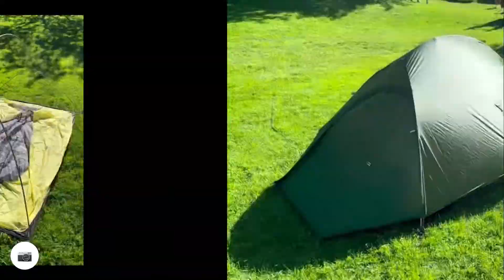Surly Bikepacking Trip from Lake Constance into Allgäu and back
3-day bikepacking trip from Friedrichshafen to Isny and Ochsenhausen.

Surly Ice Cream truck

Woho adventure bags upfront. Blackburn Outpost Elite frame bag and Blackburn Outpost seat bag.

Fatbike adventure